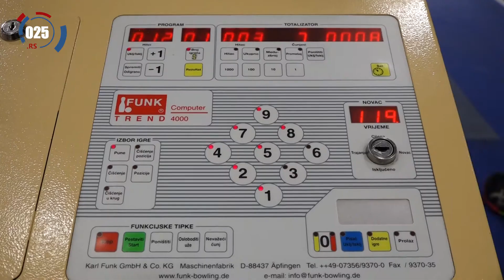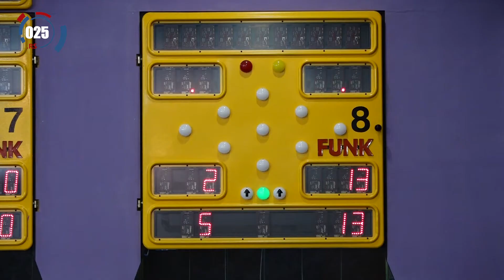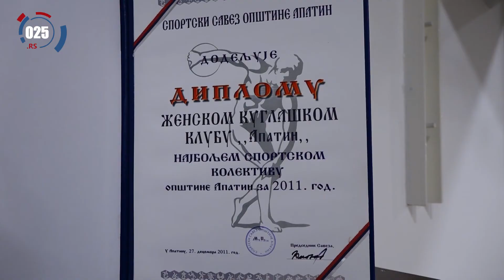U Apatinu počela besplatna škola kuglanja za devojčice